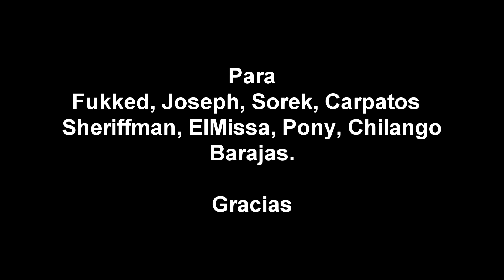Buenos momentos en Fortnite con la Pump.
"Han de hablar puras porquerías con tus amigos en tus videojuegos"
Pues...